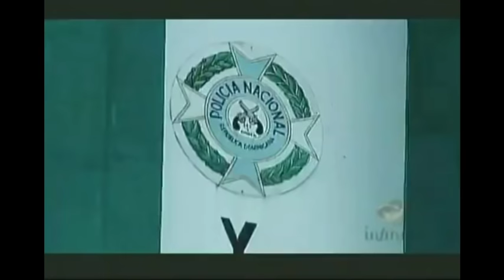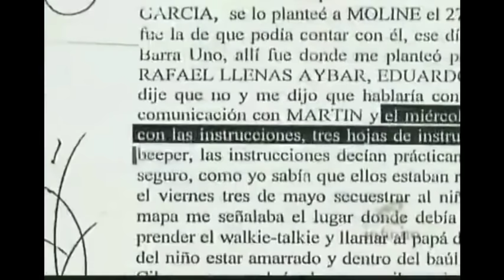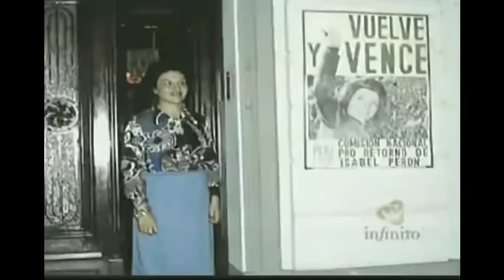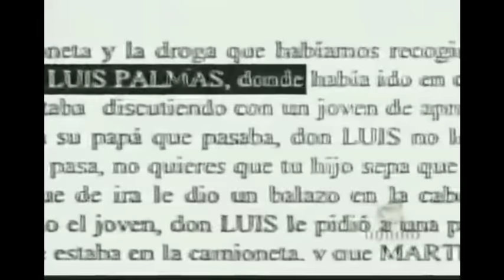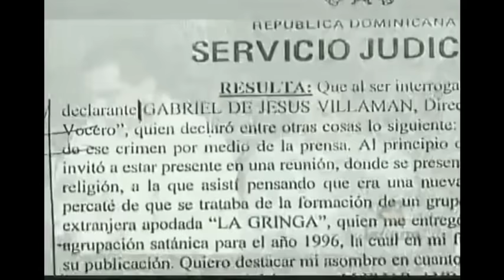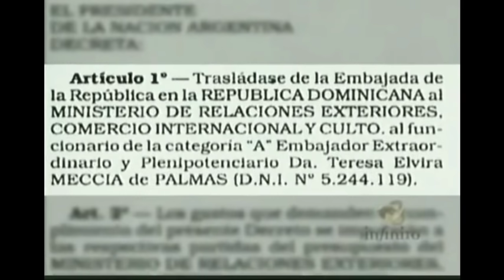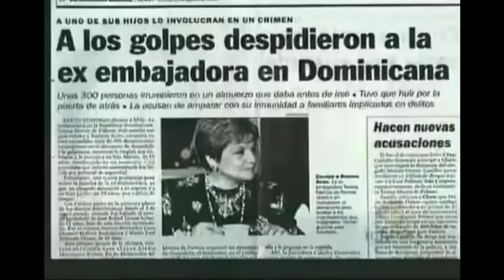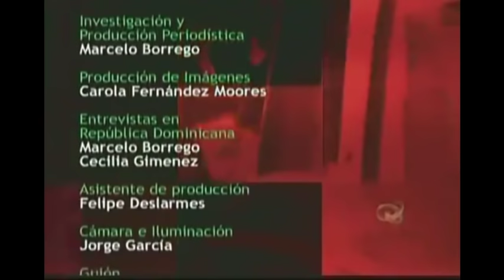asesinato del niño (LLENAS AYBAR) Documental Completo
El Caso Llenas Aybar fue un caso de homicidio acontecido en República Dominicana en 1996. La victima del hecho fue José Rafaél Llenas Aybar (circa 1984 – 3 Mayo de 1996) un jovencito que se extravió y que posteriormente fue encontrado muerto en 1996. El niño Llenas Aybar nació en una familia dominicana de clase media/alta. Sus padres fueron José Rafaél Llenas Menicucci (nacido en 1952) e Ileana del Carmen Aybar Nadal.

El Caso Llenas Aybar fue un caso de alto perfil que alcanzó notoriedad pública debido a la naturaleza trágica del hecho, y también, por que la víctima pertenecía a una familia de clase media/alta de estrechos vínculos con magnates de los medios de comunicación. Mario José Redondo Llenas, uno de los imputados de tomar parte en el hecho, era primo de la víctima, e incluso, familiares de la embajadora argentina de aquel entonces, Teresa Meccía de Palma, supuestamente tuvieron participación en el incidente.

Ataque[editar]
La madre de la víctima dijo que su hijo la llamó mientras esta trabajaba pidiéndole permiso para salir con su primo, Mario José Redondo Llenas, el cual vivía al cruzar la calle, y que lo invitó a una exhibición de motores en un supermercado local. La madre dio permiso, con la condición de que regresara a las 5 de la tarde ya que más tarde iban a salir. Una hora después, Redondo Llenas llamó a su tía y le dijo que su primo quería que lo dejaran en un centro de boliche para encontrarse con unos amigos. La madre encontró esto extraño, pues su hijo nunca salía sin la supervisión de un adulto; Así que fue al supermercado y no había exposición de motores ni tampoco lo encontró en la bolera. Fue entonces cuando la madre del niño se comunicó con su primo Guillermo Moncada Aybar2 para que le ayudará a encontrar a su hijo.3

Luego de una intensa búsqueda por parte de la comunidad y las autoridades el 4 de mayo de 1996, José Rafael Llenas Aybar, fue encontrado asesinado por unos campesinos de la zona envuelto en cinta adhesiva, con las manos y pies atados, a medio zambullir en el Arroyo Lebrón, a unos 24 kilómetros al noroeste de la ciudad en Pedro Brand. Su cuerpo fue atado con cinta adhesiva y había recibido treinta y cuatro puñaladas.

Investigación y Juicio[editar]
Varios factores, alrededor de la investigación y el juicio, ocultan los motivos exactos detrás del crimen: el número de imputados, su identidad, así como lo que ocurrió exactamente ese día.

La escena en la que se encontró el cadáver fue ocupada por las autoridades solo después de que decenas de personas se cruzaran por ella, algunas de estas personas eran oficiales pertinentes, pero muchos otros eran personas cuyas identidades no fueron confirmadas y que cuyos motivos podrían haber variado desde la simple curiosidad hasta la contaminación intencional de la escena.
El valor científico de la autopsia se destruyó, ya que esta se practicó después de que el cuerpo había sido sometido a procesos funerarios. esto causó la pérdida permanente de pruebas valiosas, incluyendo, pero no limitado, los detalles con respecto a las armas utilizadas y el número de atacantes.
Las supuestas armas homicidas jamás fueron recuperadas.
La ropa de la víctima y de los acusados se extravió en custodia de la policía, eliminando la posibilidad de cualquier investigación forense.
Redondo Llenas alegó que el esposo de Teresa Meccia de Palma, la entonces embajadora argentina en República Dominicana, Luis Palma de la Calzada, y su hijo, Martín Palma Meccia, estuvieron involucrados. Palma Meccia se graduó de la secundaria junto con Redondo Llenas y otro acusado amigo de este último: Juan Manuel Moliné Rodríguez.
Fueron condenados a 30 y 20 años respectivamente, Mario José Redondo Llenas y Juan Manuel Moliné Rodríguez.

Perpetradores[editar]
Mario José Redondo Llenas[editar]
Único primo hermano de la víctima, en ese entonces contaba con 19 años de edad. Fue condenado a 30 de años de prisión por el crimen. Está cumpliendo su condena en el Centro de Corrección y Rehabilitación de San Pedro de Macorís, todavía le quedan 10 años de su condena.

Juan Manuel Moliné Rodríguez[editar]
Amigo del colegio de Mario José Redondo Llenas también contaba con 19 años de edad en el 1996. Fue condenado a 20 años de prisión por el crimen, y se encuentra en libertad tras cumplir condena en el Centro de Corrección y Rehabilitación de Najayo-Hombres. Juan Manuel Moliné Rodríguez fue implicado en el crimen al encontrarse en la escena un trozo de papel con el teléfono de su novia de entonces . Fue puesto en libertad el día 05 de mayo de 2016, tras haber cumplido su condena.